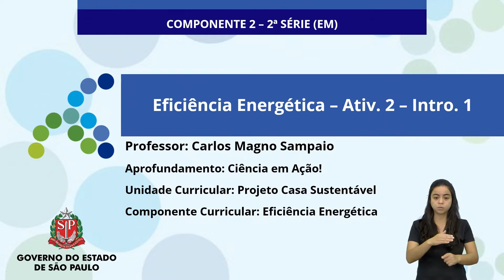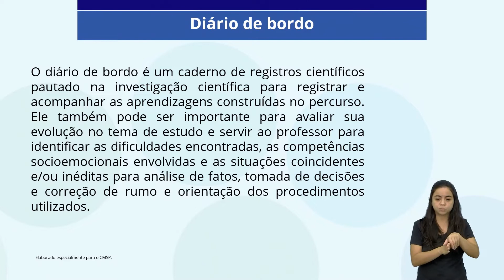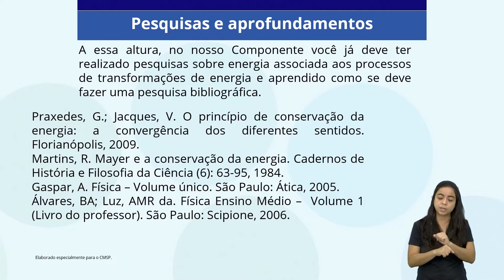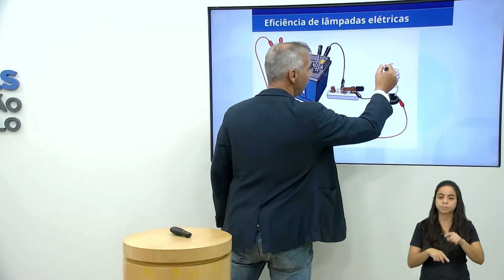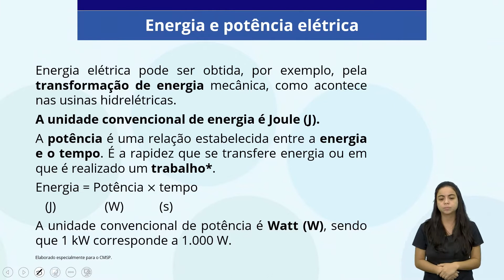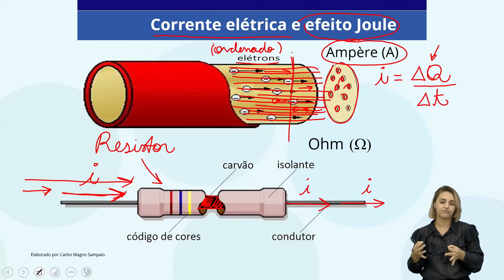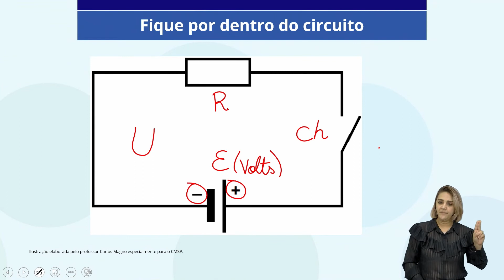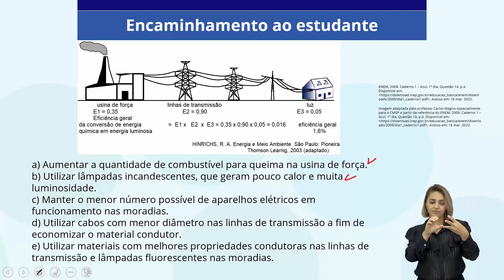21/03/22 - 2ª série EM - Eficiência Energética - Ativ 2 - introd 1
Docente estúdio: Carlos Magno Sampaio